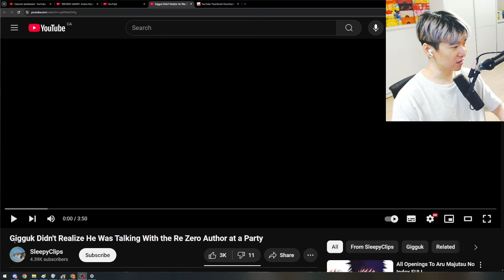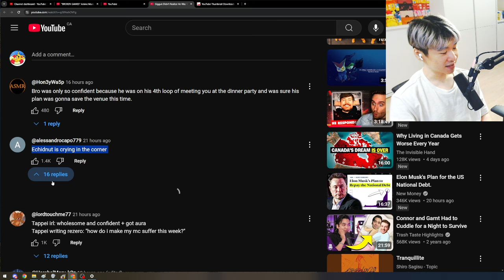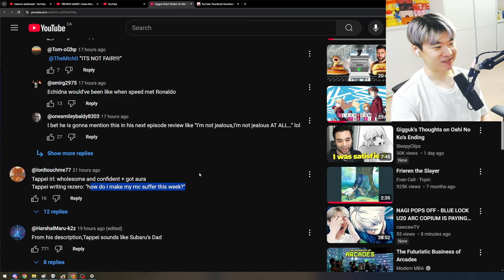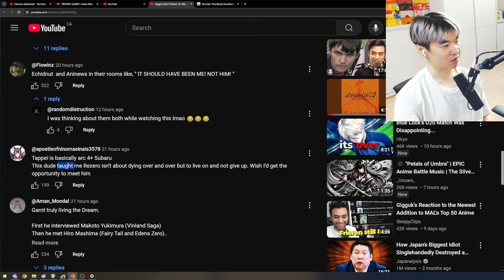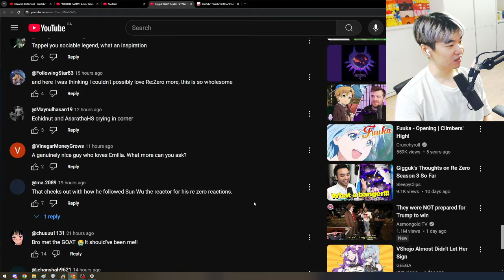Gigguk met Re Zero Author....HE'S AN ABSOLUTE GIGA CHAD 🗿🗿